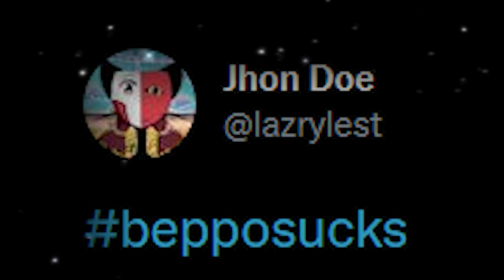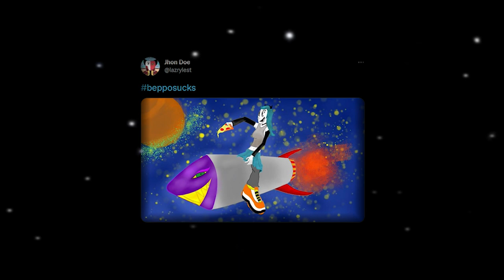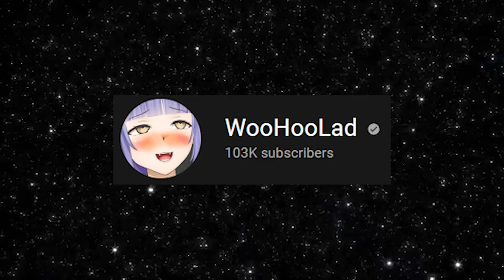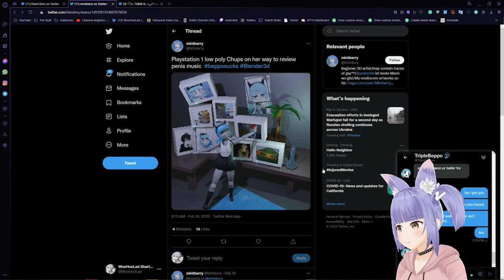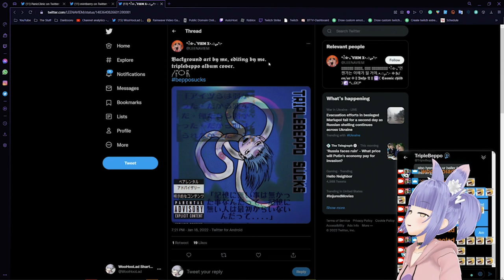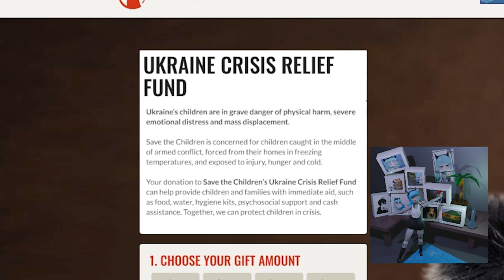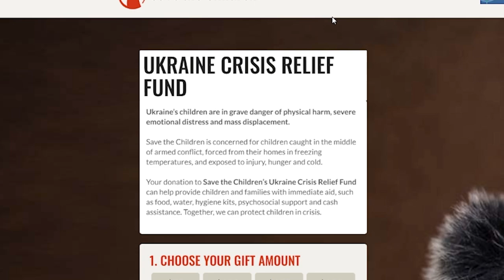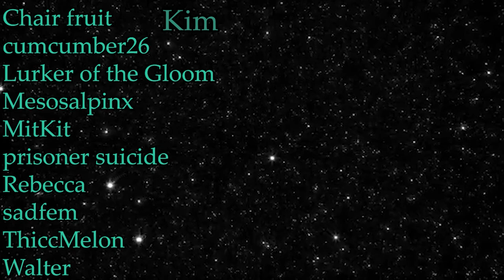Beppo Sucks. (feat. SAUZ, WooHooLad, Blinkehyo)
Accompanied by 3 celebrity judges, Beppo sets out to award the artists of his community with some cash money, and ends up inadvertently giving 200 bucks to charity instead.

Frfr thank you guys all for participating and watching this little saga unfold. I very much enjoyed seeing all the art that came from this. You guys are baller.

More to come! Just you wait!! Who is the blue haired girl?? That's Chups (pronounced "Choops"), my mascot! I am currently possessing one vessel of hers, so that is why I am her (a "Beppo Chups", per say- distinguished by black eyes, rather than yellow)!! Who is the fiverr loli?? That's "Roach", the intro girl/announcer! Also, everything I say is a joke, don't sue me.